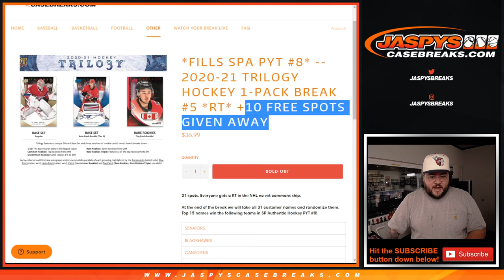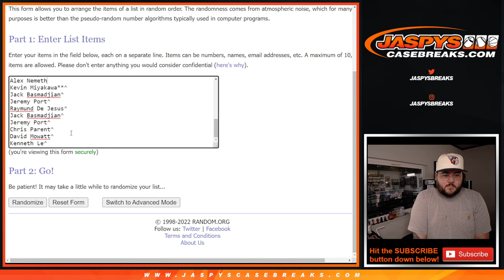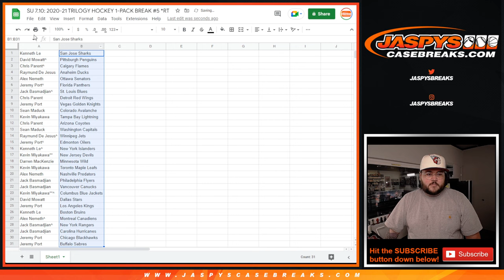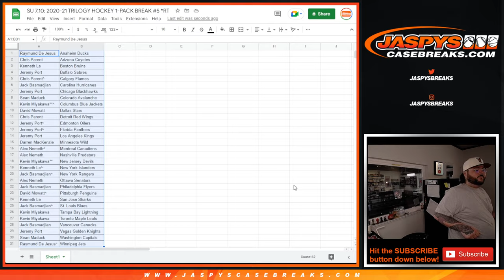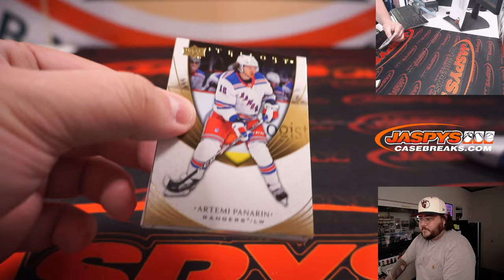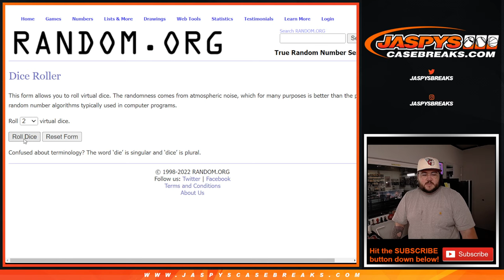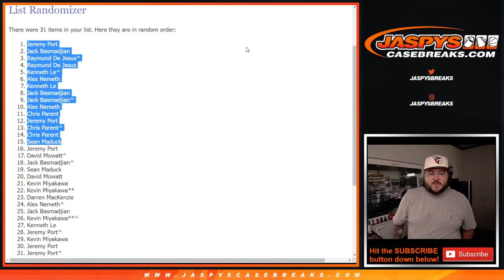SU 7.10.22: 2020-21 TRILOGY HOCKEY 1-PACK BREAK #5 *RT